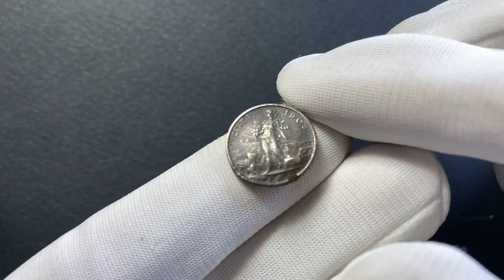Asta Numismatica - Lotto 1115 - Acquisto e Vendita di Monete Antiche e Moderne